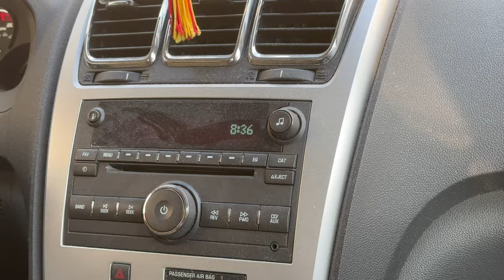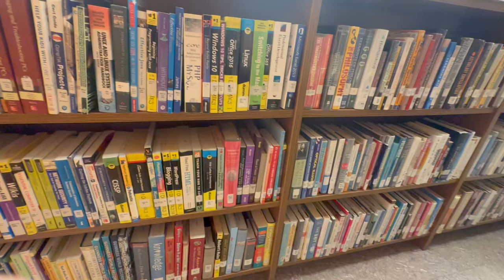SLICE OF LIFE 🍰 productive week in my life!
♡ ༘*.ﾟ| hello my loves and thank you for watching this video! in this video i showed you guys a slice of my life and what a week in my life looked like. let me know if you guys enjoyed this video and what other content you would like to see. i also wanted to apologize for the delayed upload once again. i had a rather busy friday.